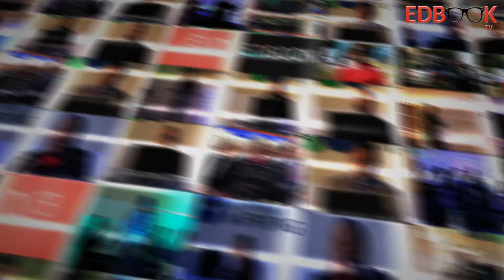Edbook TV: SONA2018